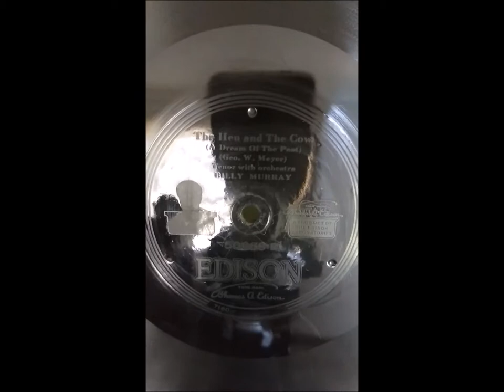"The Hen and the Cow" by Billy Murray on Edison Diamond Disc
Cir 1920
Classic one from Billy Murray.
Played on my A100 Edison Diamond Disc phonograph!